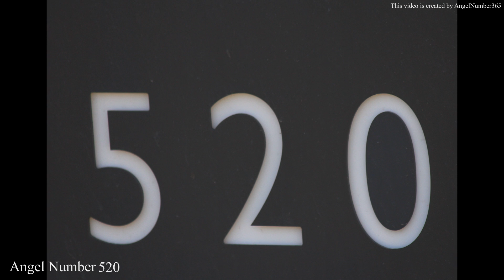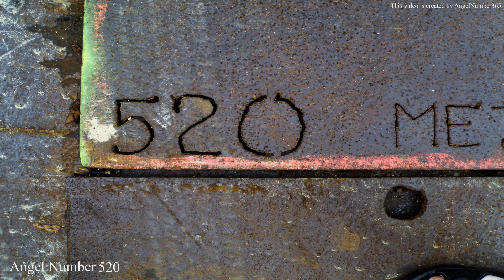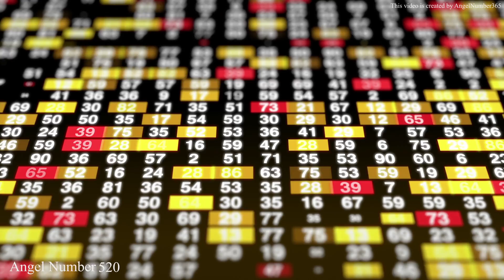The Powerful Symbolism of Angel Number 520: Messages from Your Angels